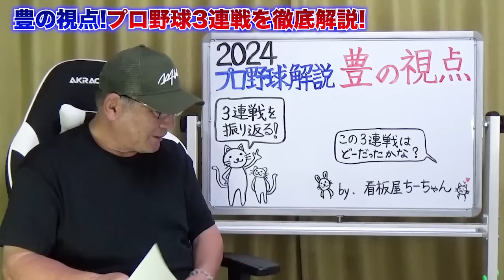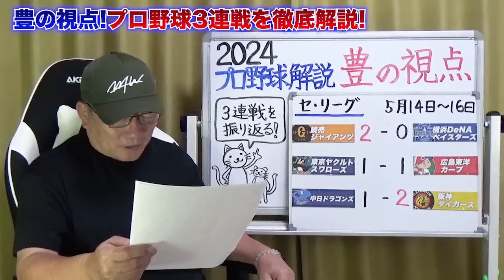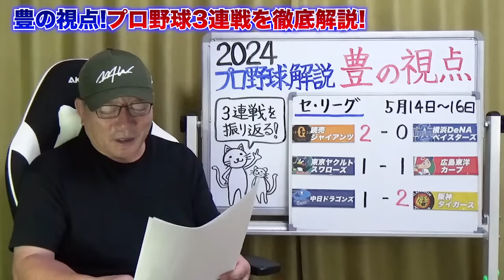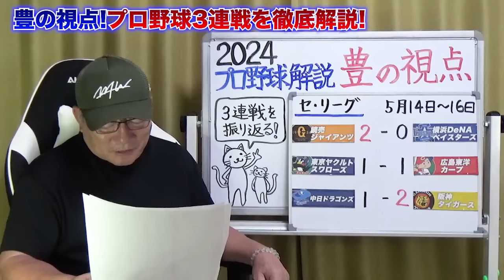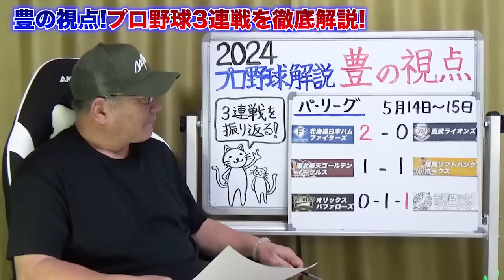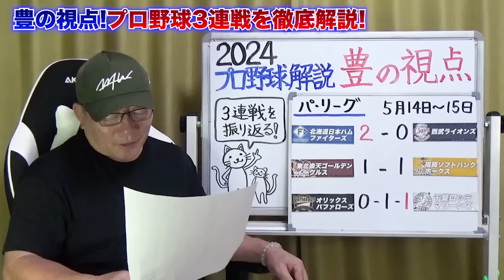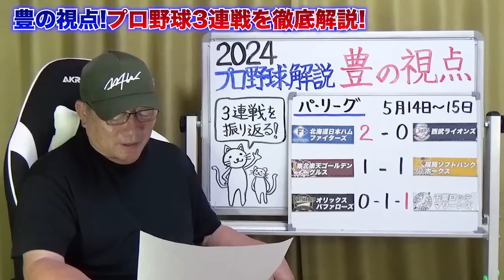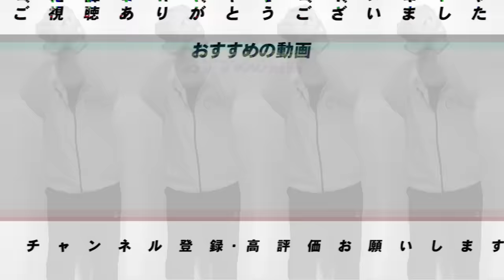【プロ野球解説】阪神が打線入れ替え的中で首位奪還！DeNAの野球は"相手として怖さを感じない"『ヤクルトに救世主誕生か!?』ルーキー松本健吾がプロ初登板初完封！日本ハムが勢い止まらず5連勝！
○取材していただきました↓
【前半】